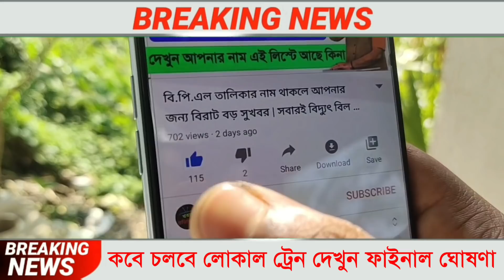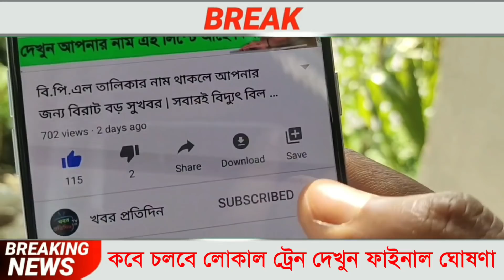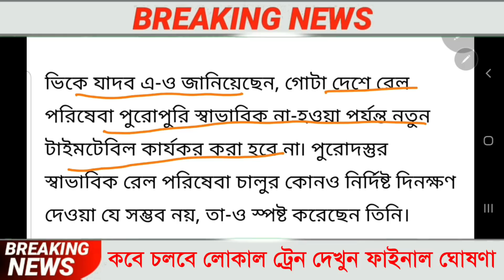কাল থেকে চলবে লোকাল ট্রেন ? দেখুন মুখ্যমন্ত্রী কি বললো | Local Train Latest Update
কাল থেকে চলবে লোকাল ট্রেন দেখুন মুখ্যমন্ত্রী আজ লোকাল ট্রেন চালানোর বিষয়ে কি বললো সেই সঙ্গে রেল পরিষদ কি জবাব দিল | Local Train Latest Update

লোকাল ট্রেন কবে চালু হবে দেখুন,

local train starting date in west bengal.
local train.
local train news in kolkata.
local train start in west bengal.
train news today live west bengal.
west bengal local train news today.
train kobe cholbe today news.
local train news.
locallocal train kab chalu hoga.
local train update today west bengal.
Kolkata Local Train News Today Bengali
local train.
kolkata.
local train kolkata news.
train.
kolkata train.
bangla local.
west bengal.
kolkata news.
West Bengal Latest News Today | Current News Today Live West Bengal | West Bengal Current News VideoSeptember Lockdown West Bengal News.
kolkata
lockdown kolkata.
lockdown news in west bengal.
ujwala yojana.
mamata banerjee.
gas rate.
ABP ananda,

আজকের তাজা খবর,বর, একনজরে আজকের তাজা খবর, ২৪ঘন্টা খবর,

লোকাল ট্রেন কবে থেকে চলবে, লোকাল ট্রেন কবে ছাড়বে, Local Train Start News,

স্পেশাল ট্রেন কবে চলবে, লোকাল ট্রেন কবে চলবে, স্পেশাল ট্রেন, কবে ট্রেন চলবে, এক্সপ্রেস ট্রেন কবে চলবে, কবে থেকে চলবে ট্রেন, ট্রেন কবে থেকে চলবে, ট্রেন চলাচল কবে থেকে শুরু হচ্ছে, ট্রেন চলাচল খবর, লোকাল ট্রেন কবে থেকে চলবে, কবে থেকে চালু হবে লোকাল ট্রেন, কবে থেকে চালু হবে স্পেশাল ট্রেন, লকডাউনের পরে কোথায় কোথায় ট্রেন চলবে, ট্রেনে উঠার নিয়ম, ট্রেনে চাপার নিয়ম, ট্রেনে চড়ার নিয়ম, কোথায় কোথায় চলবে স্পেশাল ট্রেন, লকডাউনের পরে কোথায় চলবে স্পেশাল ট্রেন, ট্রেন কবে চলবে, লকডাউনের পরে চলবে ট্রেন, ট্রেন কবে চালু হবে, কোন কোন স্টেশনে ট্রেন থামবেনা, কোন কোন স্টেশন বাতিল হলো, কোন স্টেশনে ট্রেন থামবেনা
কত দিন চলবে লকডাউন, লকডাউন কবে শেষ হবে, লক ডাউন কত দিন চলবে, নরেন্দ্র মোদী,